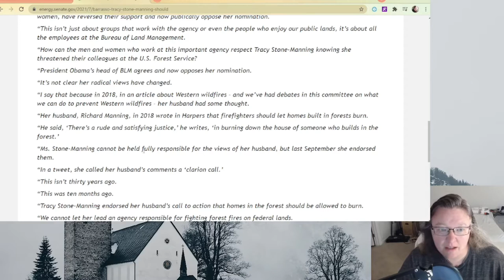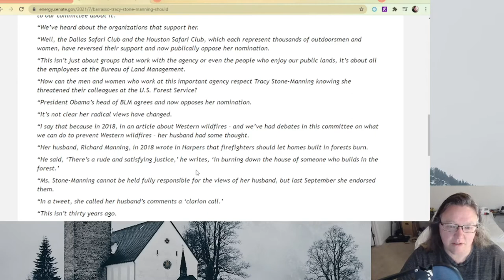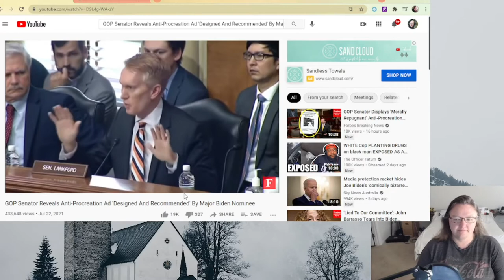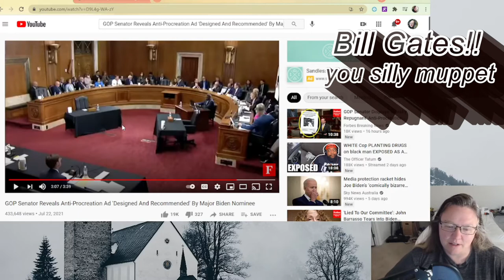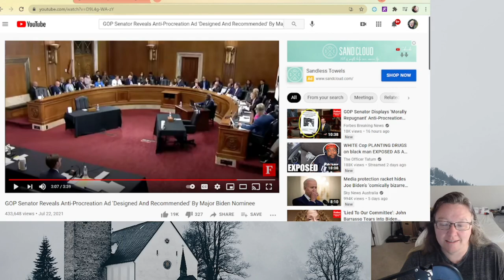Tracy Stone Manning Loves.... not you!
*Bill Gates is involved in the global summits that happen every year, this is where most of the idea that he supports eugenics in the form of birth control comes from

" the decision to move Stone-Manning to the Montana DEQ “does not bode well for wilderness or wildlife.”"

“It manages almost one-eighth of the landmass of the United States.
“The Bureau of Land Management is responsible for more than 18 million acres of land in my home state of Wyoming.
“That is more land than the entire state of West Virginia is under control of the federal government in Wyoming.
“But it’s not just like that in my state.
“The agency manages over 12 million acres of public land in Arizona.
“48 million acres of public land in Nevada.
“8 million acres of public land in Colorado.
“8 million acres in Montana.
“It’s like this in so many of our states.
“The agency is also responsible for hundreds of millions of acres of mineral land below the surface and it’s critical to America’s energy independence.
“Included in the land it manages is almost 65 million acres of federal forests.

Manning, a radical environmentalist, has been a proponent of population control policies that mirror those of the Communist China’s one and two-child limits and advocated for them in a 1992 graduate thesis prepared while attending the University of Montana.
She also opposes cattle grazing on public lands.  If confirmed, Stone-Manning would oversee 155 million acres of public land that currently allows for cattle grazing.  Cutting off cattle permits on that land could lead to a beef shortage in the U.S.